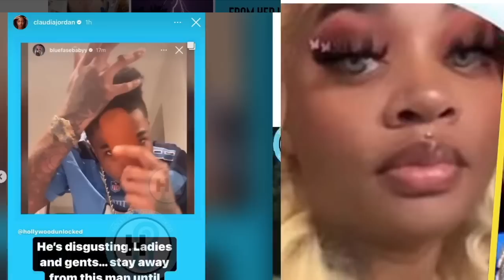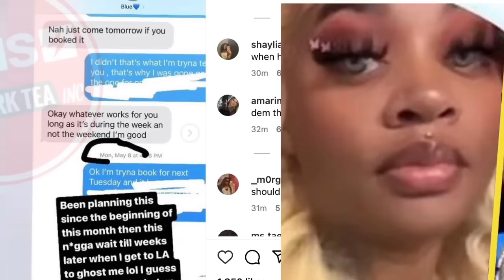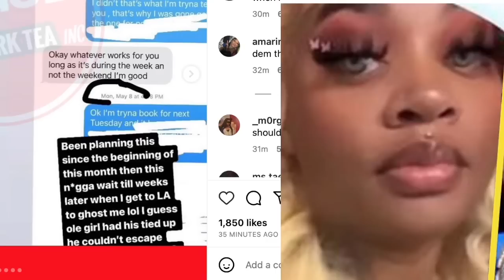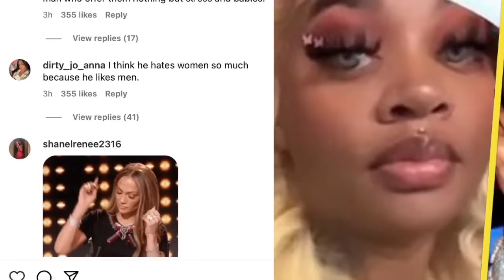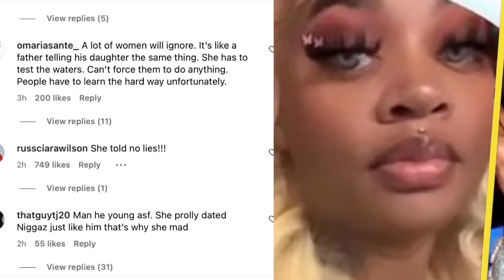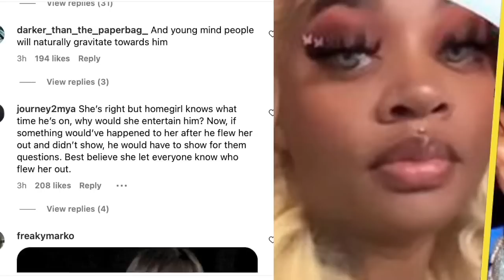Blueface called Zesty after he got OUTTED/ EXPOSED by a Woman w/ Recipes for Rejecting Hookup OFFER